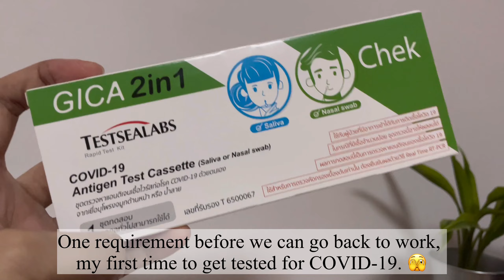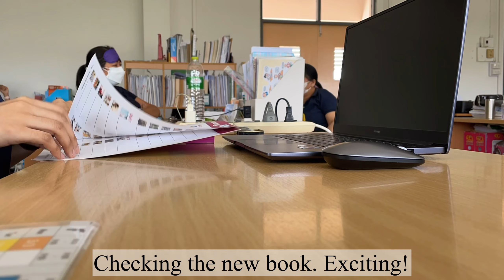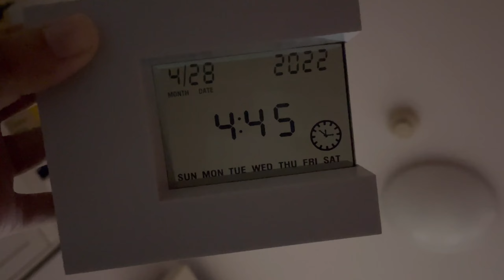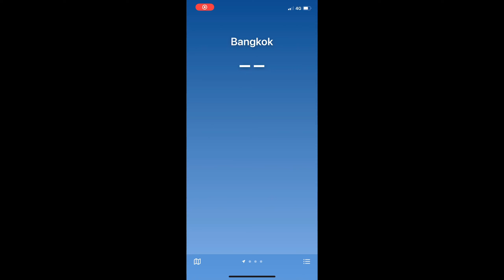A week in the life | Teacher’s life | Back to work | COVID-19 Test | Thailand vlog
Hello! I’m back with a new video.

Finally, after more than a year of working from home we are officially back in school!
We’ll have two weeks of preparation before the new School Year starts.